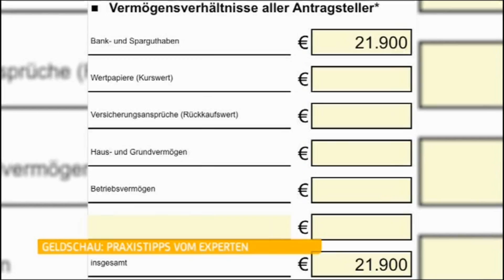Baufinanzierung FEHLER SELBSTAUSKUNFT Immobilien Verkehrswerte